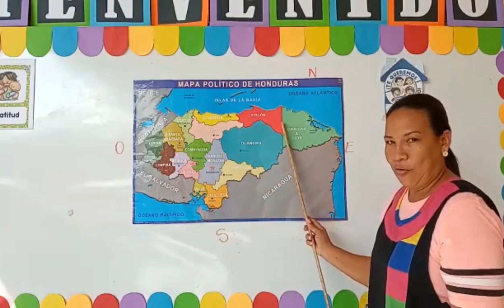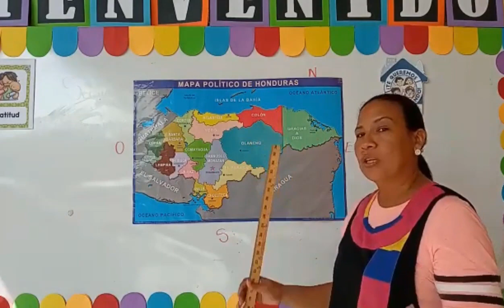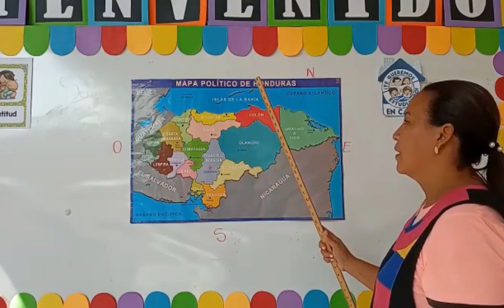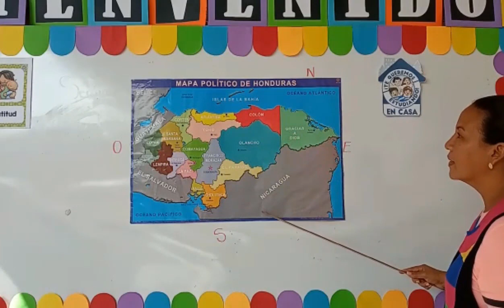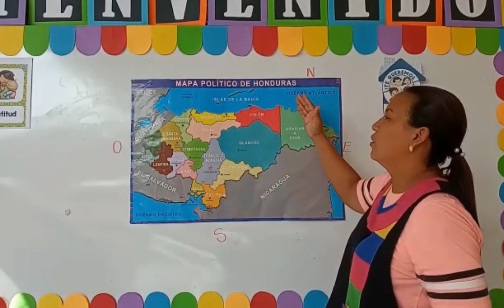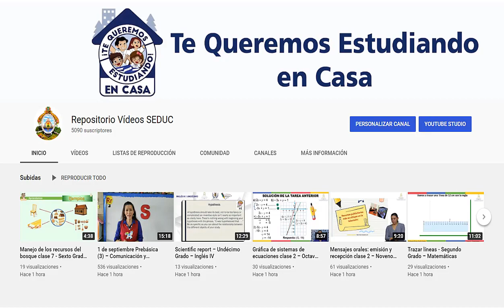13 de octubre Prebásica (2) – Personal y Social